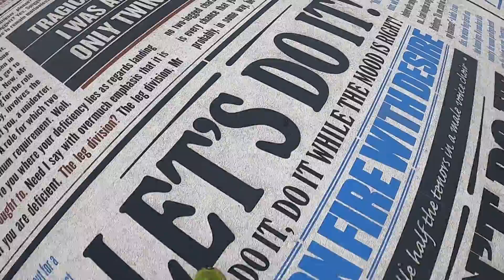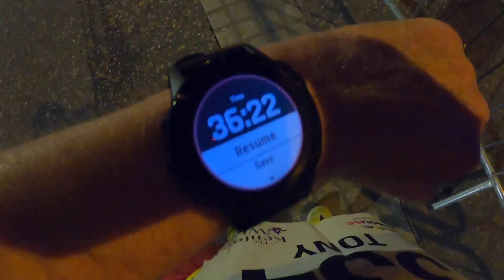Blackpool Night Run 2024 - A Runners Vlog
The Blackpool Night Run 2024, for Brian House Children's Hospice